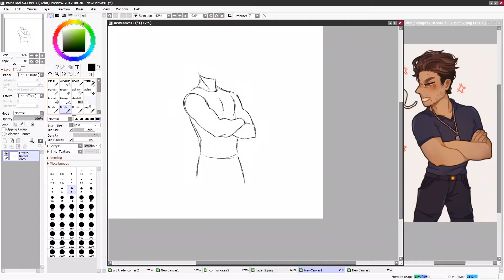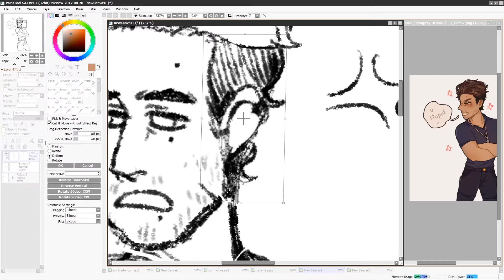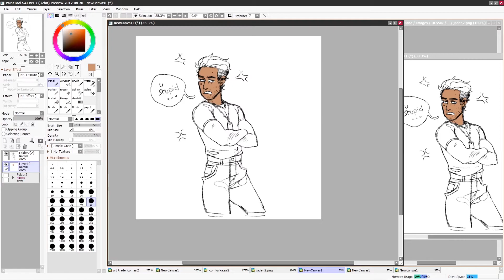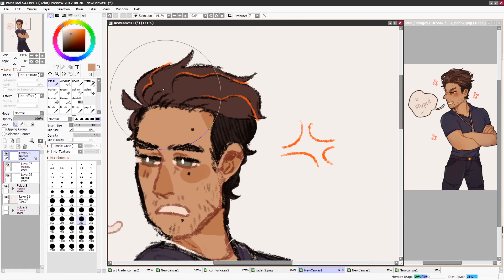[speedpaint] redraw - one year later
Redraw of a drawing i made in may 2019 !

• SOFTWARES USED :
Paint tool sai v2 for drawing
Gaomon PD1560 tablet
OBS studio for the screen capture
After Effects for the editing